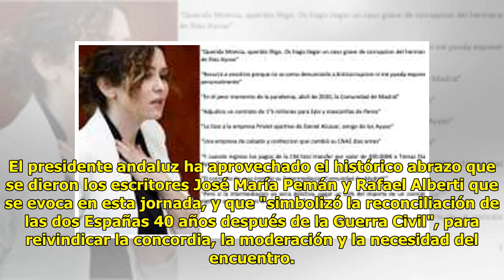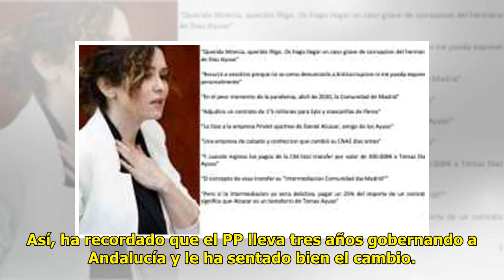Juanma Moreno sigue de perfil en la guerra entre Casado y Ayuso: "Unidad, unidad, unidad"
El presidente de la Junta de A...